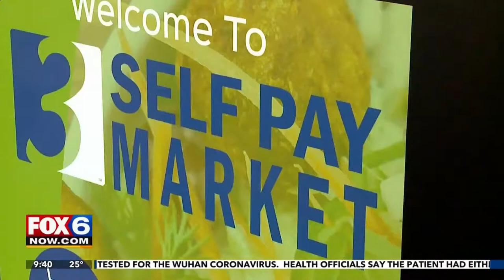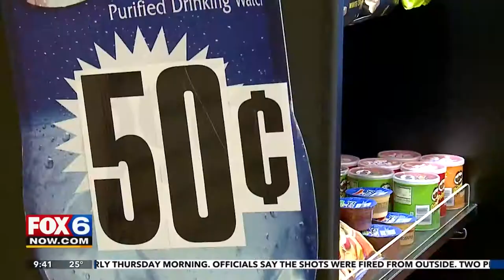Fox 6 News - Self Pay Store Opens in Brookfield Square Mall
A self-pay store called Three Square Self Pay Market opens up in Brookfield Square Mall featuring no employees and 16 security cameras watching at all times.

As of August 2020 it has been closed down.

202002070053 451